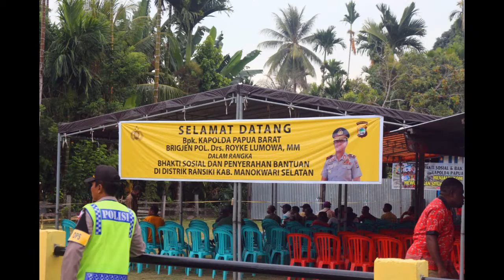All About Polda Papua Barat ( Gowes Manokwari - Ransiki 31 Oktober 2015)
Gowes Manokwari - Ransiki 31 Oktober 2015